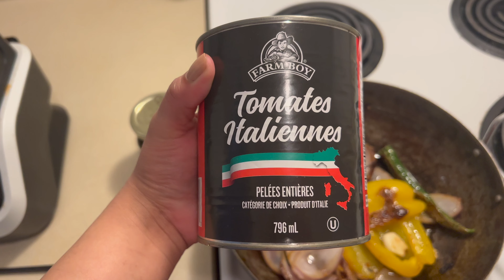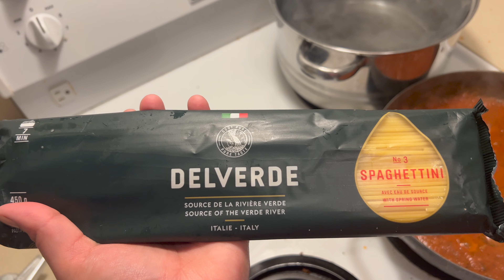VLOG: READING WEEK DAY 3 - PH.D. STUDENT- GRWM - WRITING - COOKING- READING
~ Wednesday ~